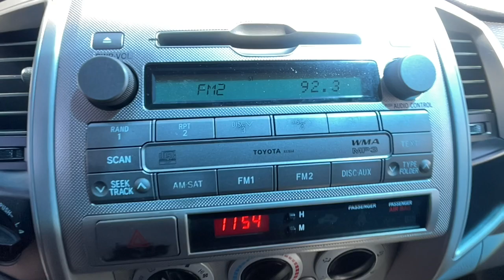2011 Toyota Tacoma Ventura, Oxnard, Simi Valley, Thousand Oaks, Northridge, CA T59300A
Used 2011 Toyota Tacoma  available in Ventura, California at Ventura Toyota. Servicing the Oxnard, Simi Valley, Thousand Oaks, Northridge, CA area.

Ventura Toyota
6360 Auto Center Drive